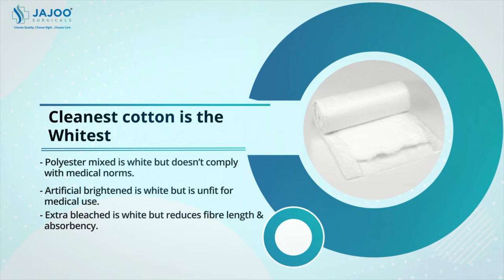Busting myths about Absorbent Cotton Roll | Jajoo Surgical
Absorbent Cotton Roll is also popularly known as Surgical Cotton or Absorbent Cotton Wool and is widely consumed for medical and cosmetic applications.

Let us understand the several myths around this product and know the facts.

We are Jajoo Surgicals - one of India's leading manufacturers, exporters, and suppliers of medical, surgical disposable, and hygiene products.

Our product range includes cotton and gauze products, tapes, gloves, orthopedic, nebulizers, sterilization rolls, and various hygiene products.

We distribute PAN India and export worldwide.